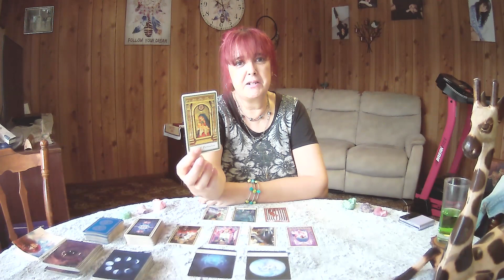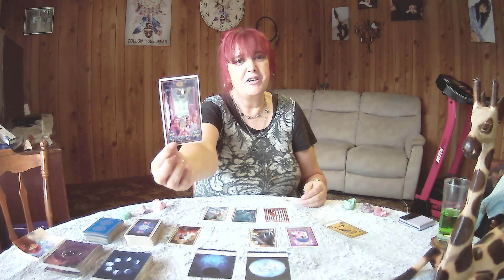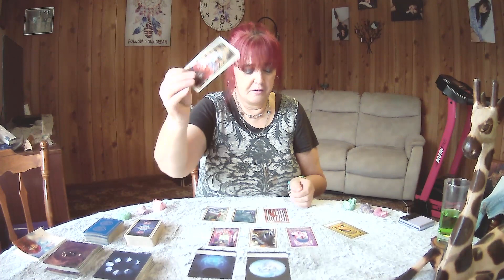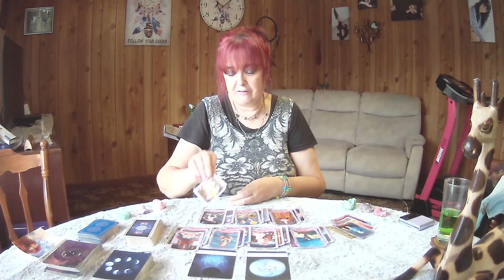SCORPIO Free Tarot Reading **A Complete 180 Change Of Direction**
2x Moonology Oracles
1x card per day for the upcoming week
All cards clarified
1x Star Temple Oracle

29th January to 4th February 2024, though Tarot cards are timeless.  If you see a heading you like, watch the video. :-)